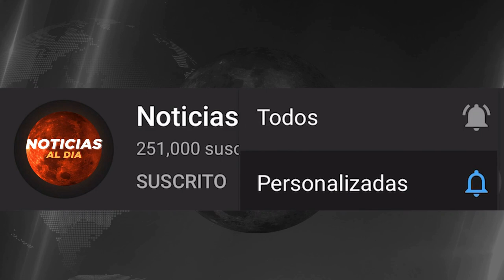VENEZUELA HOY NOTICIAS 27 DE ABRIL 2021, NOTICIAS DE ULTIMA HORA NUEVO MENSAJE HIPOTECAS HOY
Gracias!

ultima hora venezuela hoy 27 de abril 2021
nicolas maduro hoy
noticias de venezuela hoy 27 de abril 2021